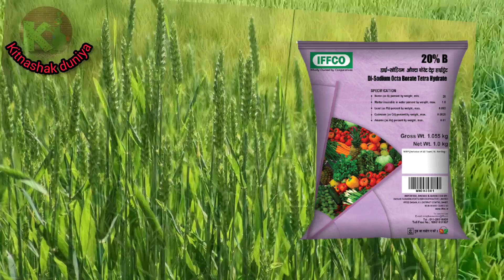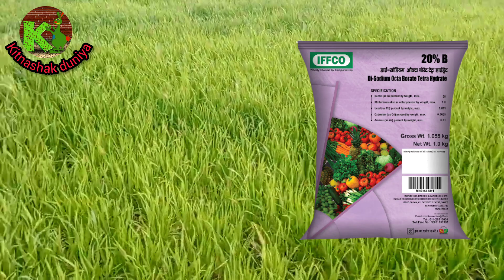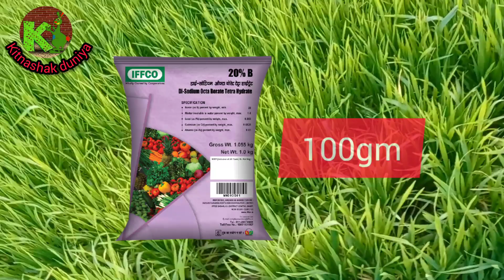गेहूं में 70 से 80 दिन पर यह स्प्रे| पैदावार के सारेरिकॉर्ड तोड़ देगा|गेहूं का सबसे दमदार स्प्रे?🌾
गेहूं में 70 से 80 दिन पर यह स्प्रे |
पैदावार के सारेरिकॉर्ड तोड़ देगा|
गेहूं का सबसे दमदार स्प्रे?🌾